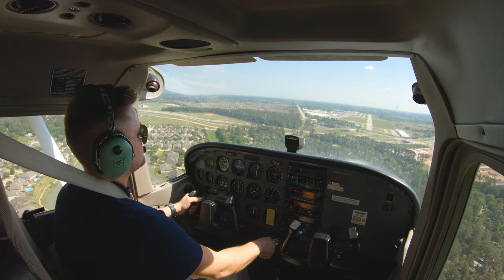first test gopro hero 7 with ATC